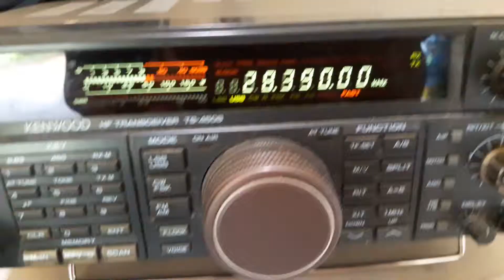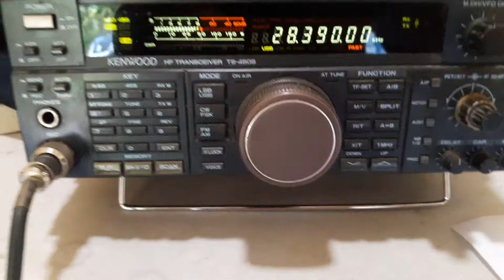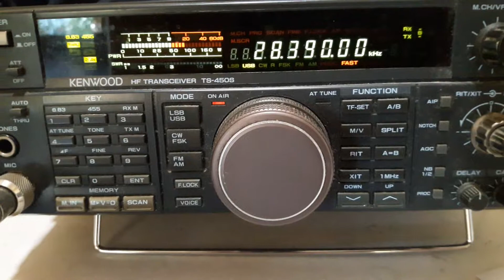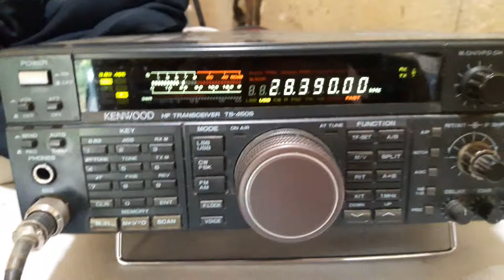PY2HP LUCA WP3B NELSON Brasil Puerto Rico CQ DX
Amateur radio contact 10 meter band